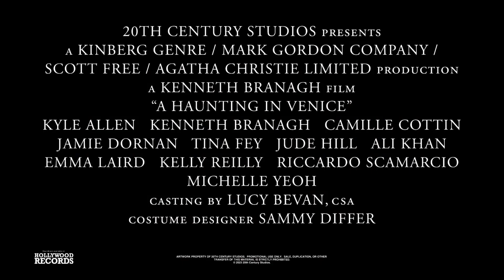諧星也能變紙上偵探？《威尼斯魅影謀殺案》精彩幕後花絮「作家蒂娜菲篇」大公開